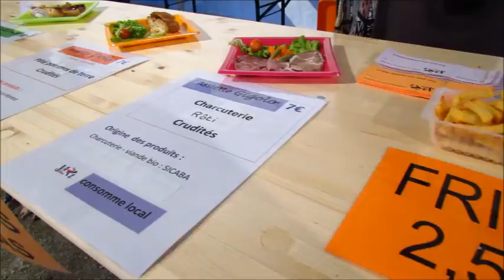5 mai 2016 Tronget - Chromb !, Pixvae et Magic Malik Orchestra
Jazz dans le bocage à Tronget avec les groupes Chromb !, Pixvae et Magic Malik Orchestra.